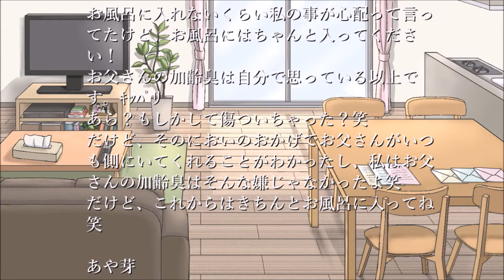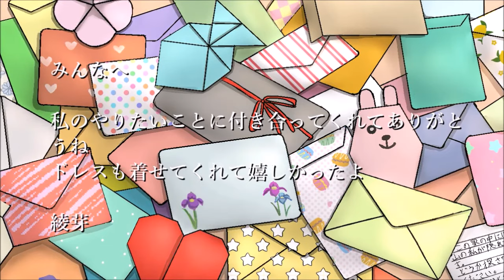あや萌／苅込紗樹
歌唱
苅込紗樹

ピアニスト
中井裕司

作詞・作曲
中村陽志

編曲
俣野 航輝

イラスト
ぎった

〜出演情報〜

２０２３年１月１４日(土)

オリジナル歌曲コンサート vol.3

会場
中板橋マリーコンツェルト

中村陽志のオリジナル歌曲
サロンホールコンサート
４人の奏者が創り出す新作歌曲、新たな表現を体感してください

出演者
中村陽志
水島正樹
竹内京花
ピアニスト 中井裕司

中村陽志の２曲入りデモ音源を無料配布しております。

無料デモCD
１、深女姫
２、雅と園の中にある叙ず

デモミニアルバム発売中
「季唱花」
１、みずばしょう
２、薄紅色の華
３、遠い羽
４、この丘の上
５、朱水
６、無有色

１枚 １０００円

BASEにてCD、デジタル音源をお取り扱いしております。